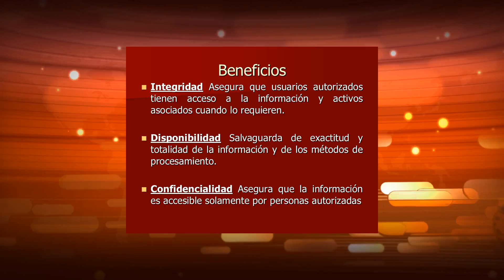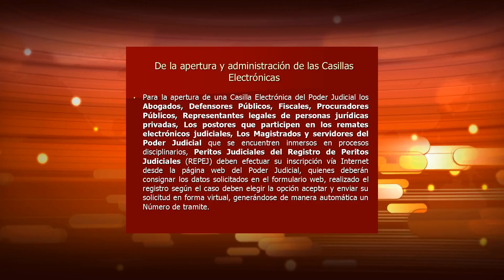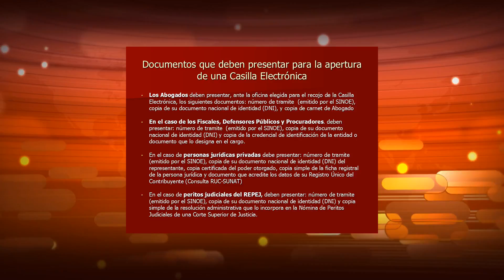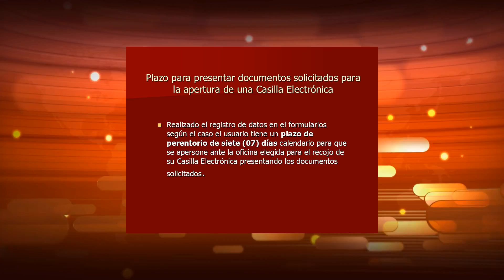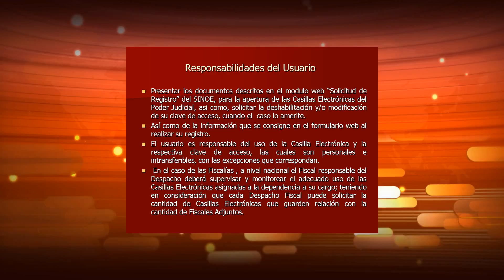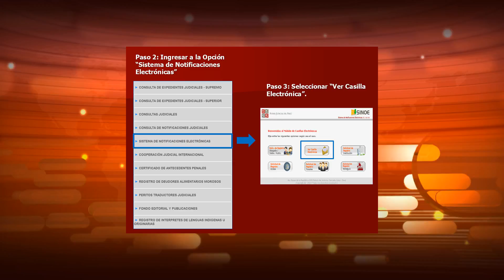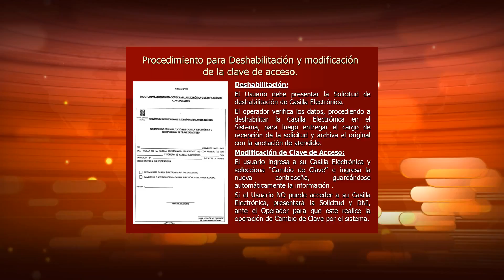Casillas Electronicas Dra. Claudia Marin